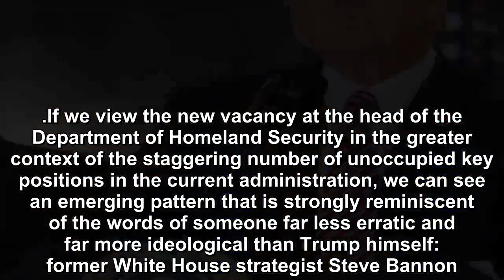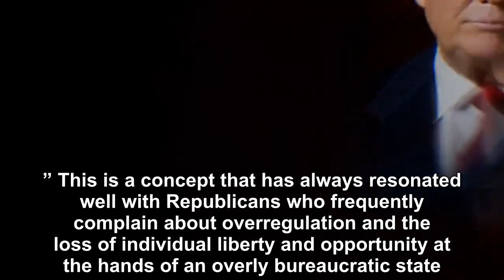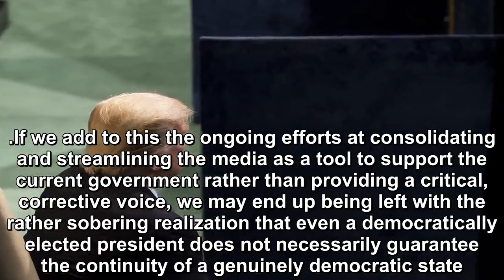Donald Trump’s deconstruction of the American democracy is accelerating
On Sunday, sitting president Donald Trump created yet another vacancy in his already woefully understaffed administration by accepting the – voluntary or involuntary – resignation of Secretary of Home